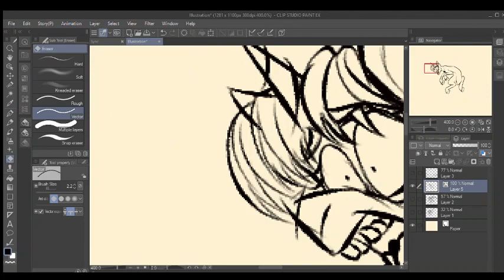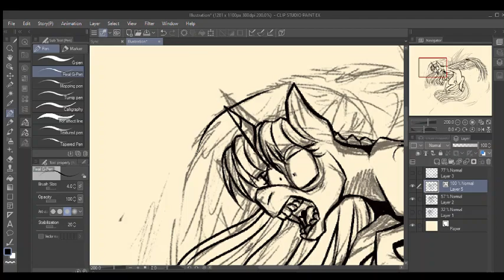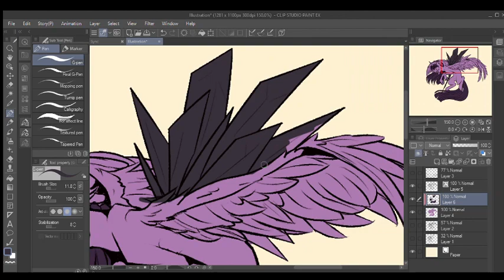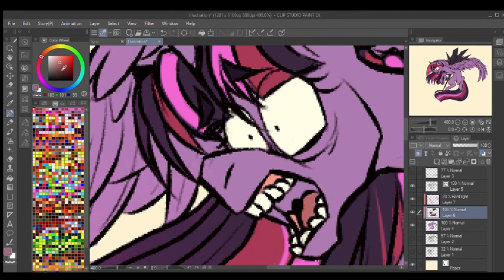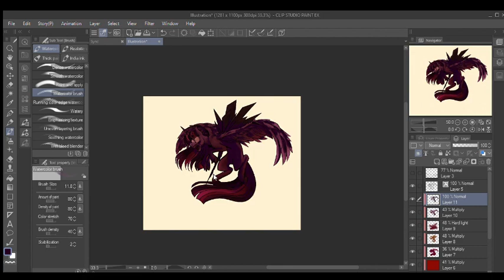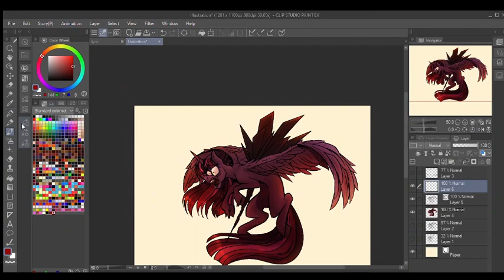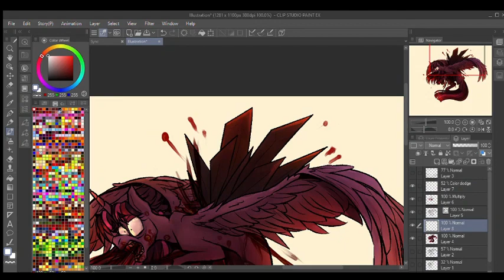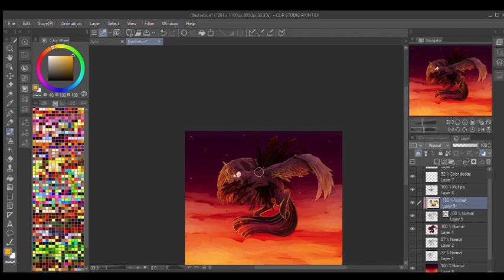(13+) Assassinated (mlp speedpaint/ in my style)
This isn't a redraw or some sort like I said in the other speedpaint, but that won't come out in a bit. In the mean time, I'll put up normal length speedpaints.